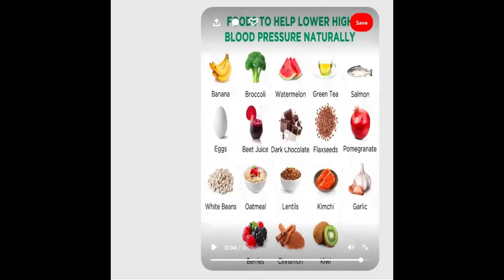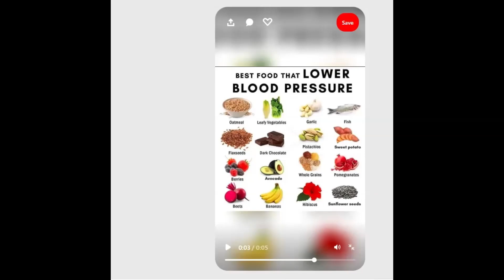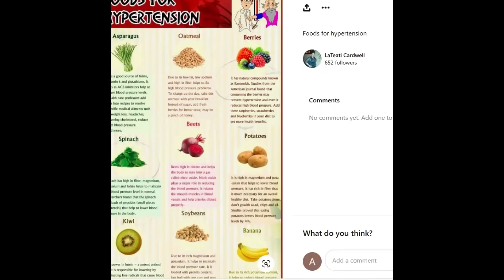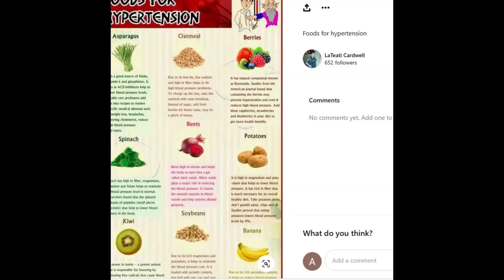Neem ke Patte Ke Fayde/Food to lower Blood Pressure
Neem Ke Patte Ke Fayde - Machar Bhagane Ka Tarika - Neem Benefits: Kill All Mosquitos - Urdu/Hindi

नीम से इंसान को फायदे के साथ इस तरह के नुकसान भी हो सकते हैं, आप भी जान लिजिए

Queries solved

neem ke patte ke fayde
neem ke patte ke fayde pimples
neem ke patte ke fayde for hair
neem ke patte ke fayde for skin
neem ke patte ke fayde balo ke liye
neem ke patte ke fayde for face
neem ke patte ke fayde aur nuksan
neem ke patte ke fayde in urdu
neem ke patte ke fayde bataen
neem ke patte ke fayde fungal
infection
foods to lower blood pressure
naturally and quickly
immediately
naturally
food to lower blood pressure
instantly at home
food to low blood pressure
diet to lower blood pressure
foods to reduce blood pressure
meals to lower blood pressure
food to reduce blood pressure in
tamil